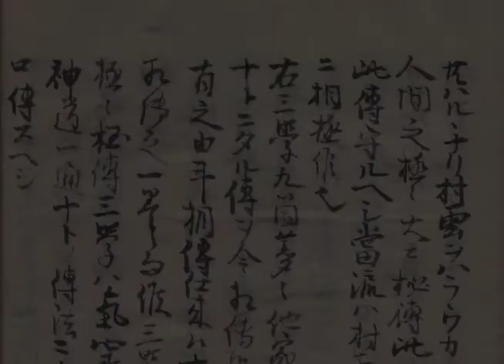Shinobiwinds Ninja Documentary - Special Edition Trailer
The trailer for the Special Edition 2-DVD set of the highly acclaimed ninjutsu documentary 'Shinobi - Winds of the 34 Generations', released in 2009.